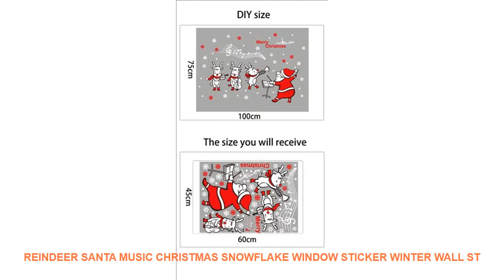Reindeer Santa Music Christmas Snowflake Window Sticker Winter Wall St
Style : Modern
Classification : For WallWindow Stickers
Pattern : Plane Wall Sticker
Specification : Single-piece Package
Model Number : E00142
Material : PVC
Theme : Festival
Scenarios : Glass/Bathroom
Censor Code : E00142
Brand Name : LISM

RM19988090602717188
PRODUCT DETAILS:
100% brand new and high quality
Features: Wall Sticker / Removable
Material: PVC
Product sizes: 45*60CM
Quantity: 1pcs
Shape:
Christmas
Note:
How to use:
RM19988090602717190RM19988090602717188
PRODUCT DETAILS:
100% brand new and high quality
Material: PVC
Product sizes: 45*60CM
Quantity: 1pcs
Shape:
Christmas
Note:
How to use:
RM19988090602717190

Similar Product
ITOP 350W Heavy Duty Commercial Blender Mixer Food Processors Professional Hand Held Immersion Ice Smoothie Bar
ITOP 350W Hand Held Immersion Blender Food Mixer High Speed Smoothies Blender Ice Maker Heavy Duty
ITOP Professional Smoothies Blender 350W Hand held Immersion Blender Commercial Food Mixers food processor 110V 220V
ITOP Commercial 350W 500W Hand held Immersion Blender Electric Egg Beater 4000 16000RPM Heavy Duty Blender
ITOP 350W Hand Held Immersion Blender High Speed Food Mixers Juice Maker Heavy Duty Smoothies Blender
ITOP Commercial 350W Immersion Blender Professional Hand Held Blender With Whisk Food Mixers High Speed Blenders
ITOP Commercial 350W Heavy Duty Blender Food Mixers Variable Speed Hand held Immersion Smoothies Blender 110V
ITOP Professional 350W Blender Heavy Duty Immersion Hand Held Blender Ice Cream Egg Milk Food Mixers
ITOP EU UK US Plug 350W Fixed Speed Hand held Immersion Blender Commercial Blender Mixers Food
ITOP 350W 500W Hand Held Immersion blender Food Mixer Commercial Egg Beater With Whisk Electric High

ITOP350WHandHeldImmersionBlenderFoodMixerHighSpeedSmoothiesBlenderIceMakerHeavyDutyBlenderEUUSUKPlug